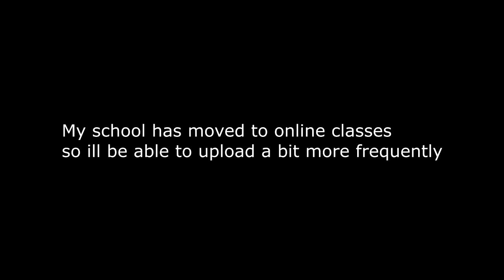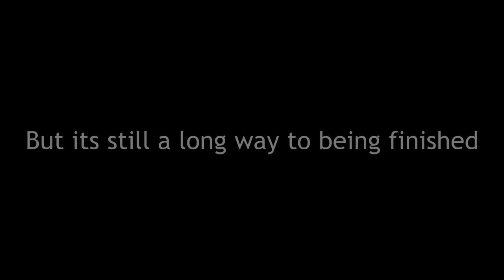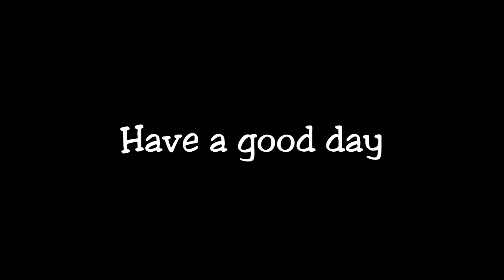16.3 update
Just a update.